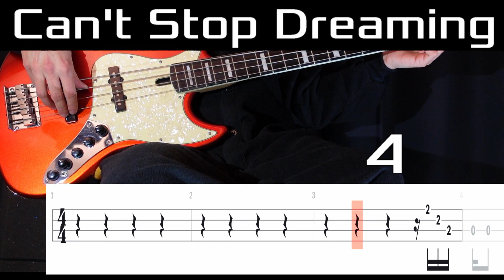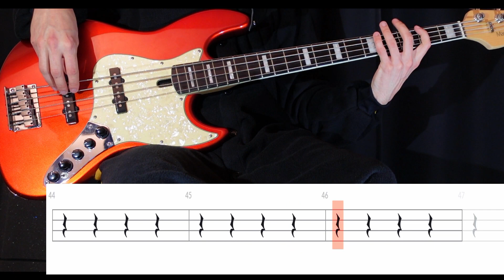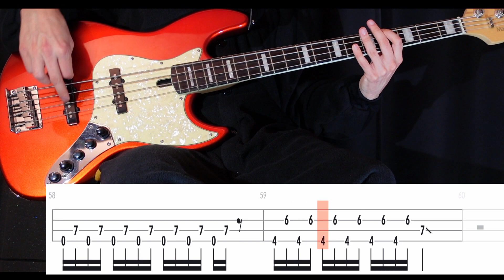Can't Stop Dreaming (PURPLE KISS) - Bass Cover WITH TABS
First time having PURPLE KISS on the channel!

Tuning: D#-G#-C#-F#
Artist: PURPLE KISS
Album: Geekyland (2022)
Song: CAN'T STOP DREAMING